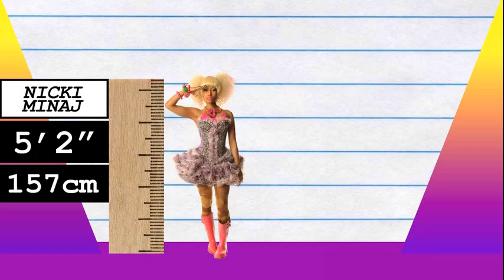How Much Taller? - Nicki Minaj vs Justin Bieber!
We compare Nicki Minaj and Justin Bieber in height, visually and with data, and reveal just how much the difference is between the rapper/singer and pop-star!